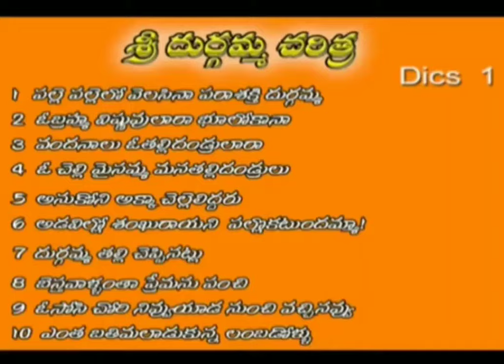Durga mata charitra video vol - 1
Durga mataa charitra video vol - 1